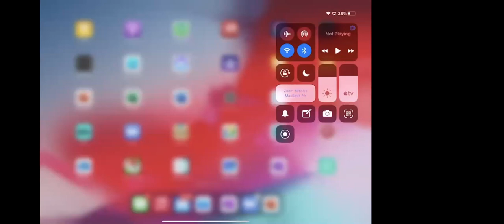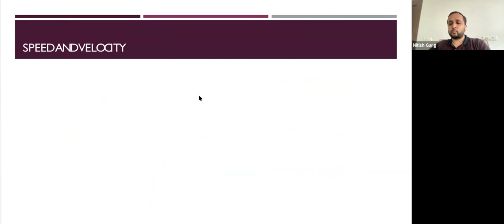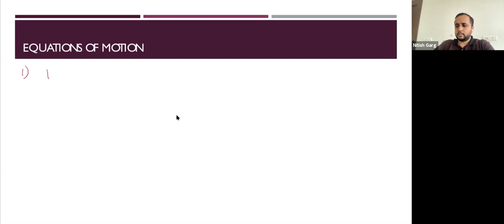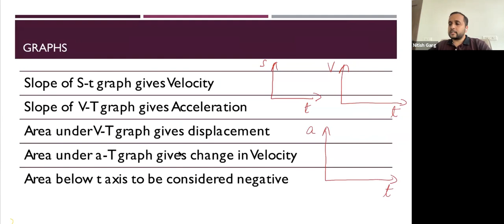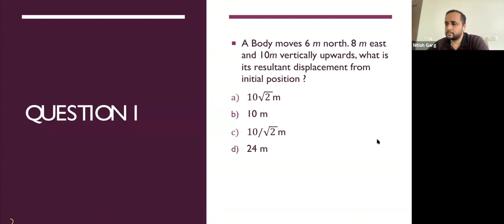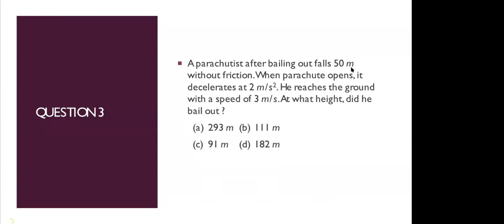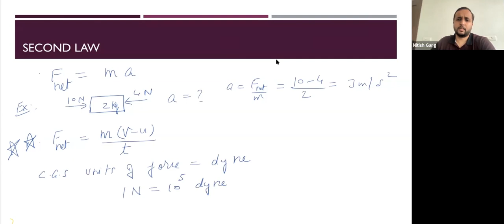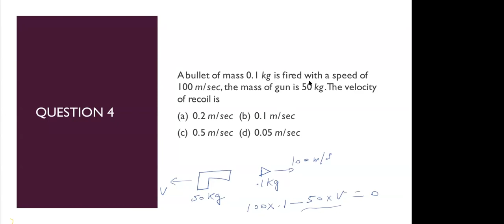NTSE 2021 Stage 1 Crash Course - Physics Lecture 1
Chapters covered - Motion, Force, Momentum